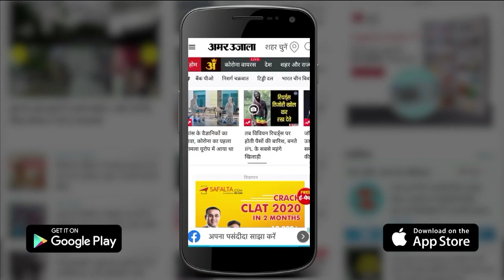UP NEWS: Aparna ने Shivpal से कहा अगर BJP में आना है तो आलाकमान से करें बात | Today Hindi News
यूपी में विधानसभा का सत्र शुरू होने के साथ ही सपा प्रमुख अखिलेश यादव के चाचा और प्रसपा अध्यक्ष शिवपाल यादव चर्चा में बने हुए हैं। सीएम योगी ने भी चाचा शब्द का जिक्र करते हुए शिवपाल की तारीफ की तो अखिलेश ने भी जवाब दिया। इसी बीच मुलायम सिंह यादव की छोटी बहू अपर्णा यादव ने शिवपाल यादव के भाजपा में शामिल होने को लेकर बड़ी बात कह दी।

With the commencement of the assembly session in UP, SP chief Akhilesh Yadav's uncle and PSP president Shivpal Yadav has been in the news. While CM Yogi also praised Shivpal by mentioning the word uncle, Akhilesh also replied. Meanwhile, Mulayam Singh Yadav's younger daughter-in-law Aparna Yadav made a big deal about Shivpal Yadav joining BJP.